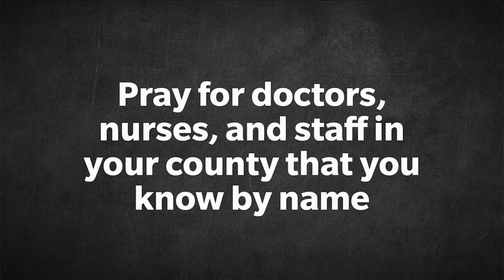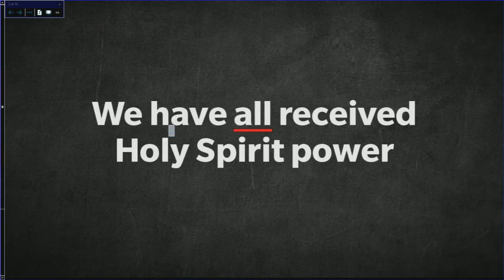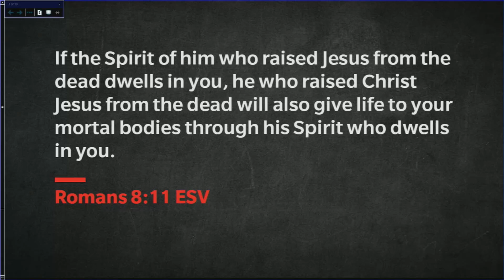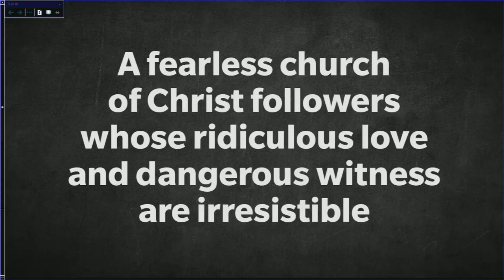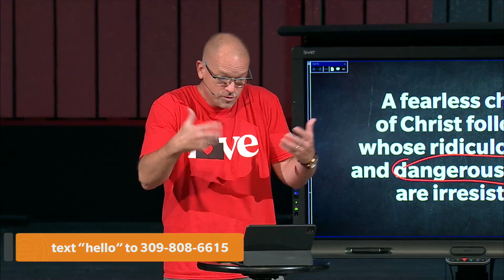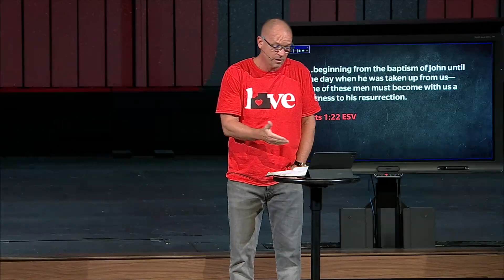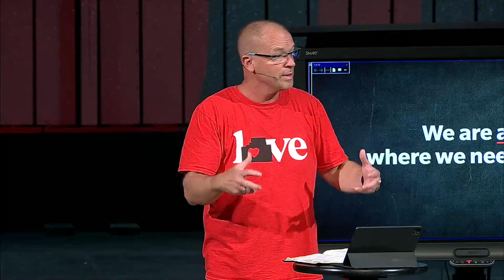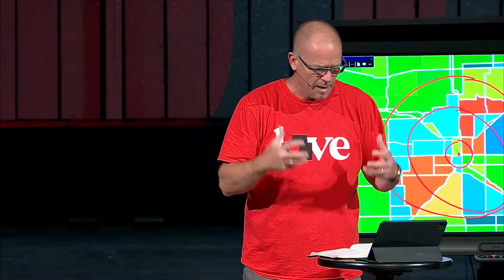In All Judea | All In 1 | Sermon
In All Judea | All In 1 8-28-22 | Mike Baker | Acts 1:8